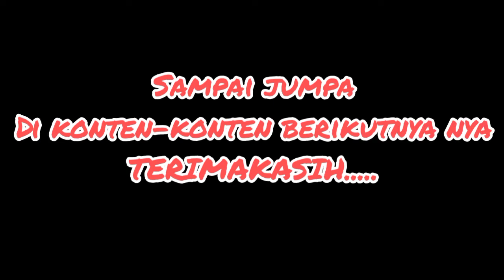CARA EFEKTIF MEMBENTUK BONGGOLAN BONSAI KELAPA//@BonsaikelapaBambuApusTangsel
cara efektif membuat bonggolan bonsai kelapa, sangat mudah membuat bonggolan bonsai kelapa cepat panjang